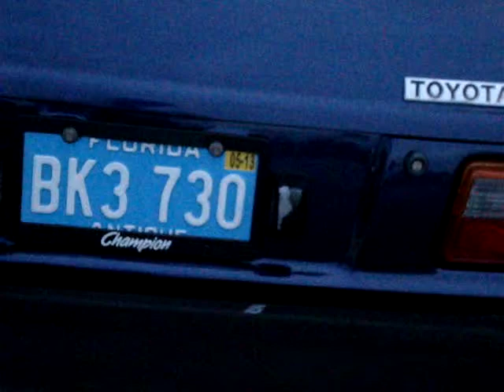1982 toyota starlet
up for sale questions call jose at 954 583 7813 or jpadilla at 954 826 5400 thx for watching